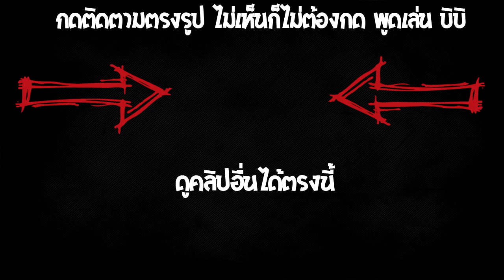กับดักลาวาใหม่ !! โดนทีมีร้อนไข่ !! [Minecraft Trap skywars]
--sound background--
Background Music